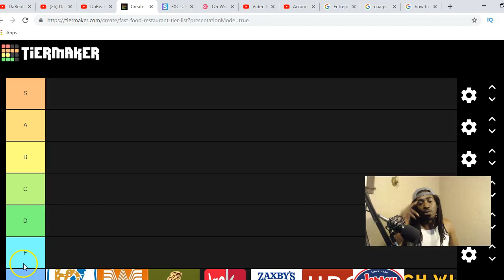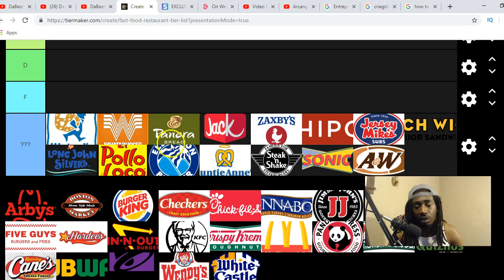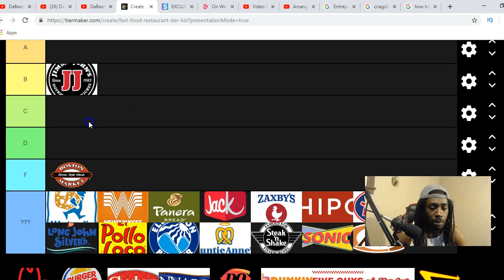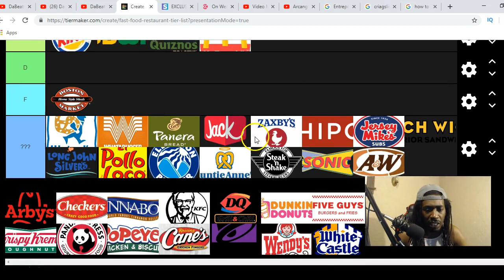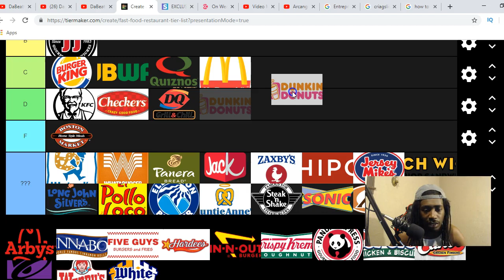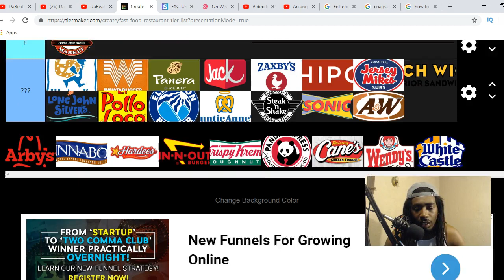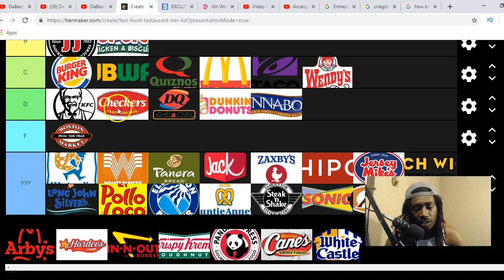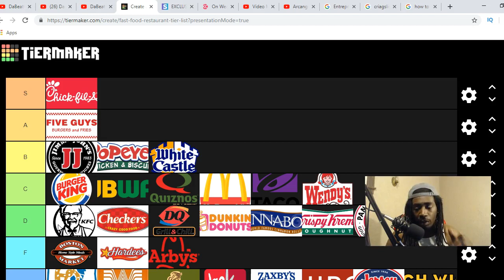Fast food tier list (Idubbbz Response) MOST ACCURATE😱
My SetUp 👍👍👍

Unscripted reaction/commentary.